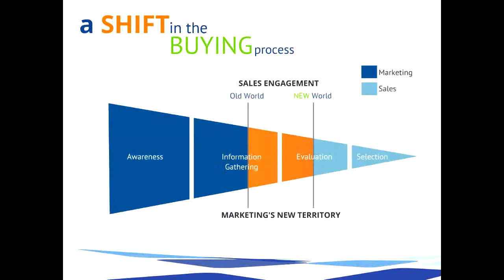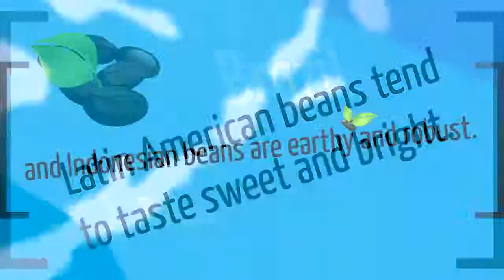TLC Prezi v3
Sampling of Prezi presentation design projects completed by TLC Creative Services, Inc.